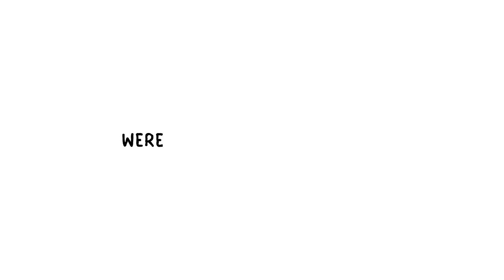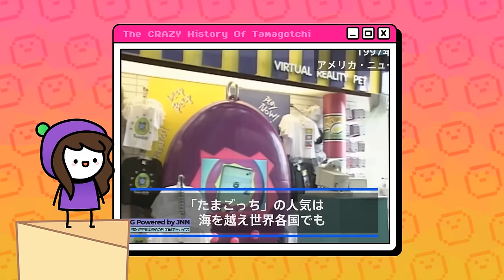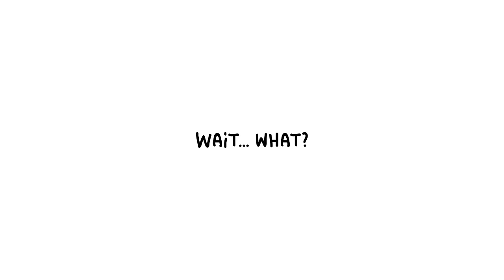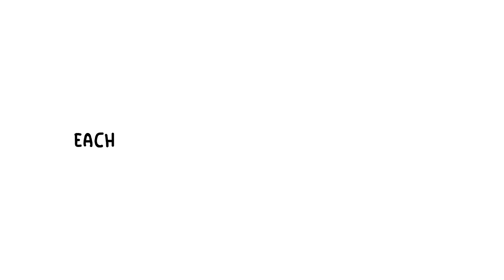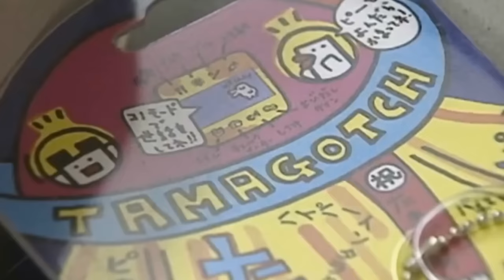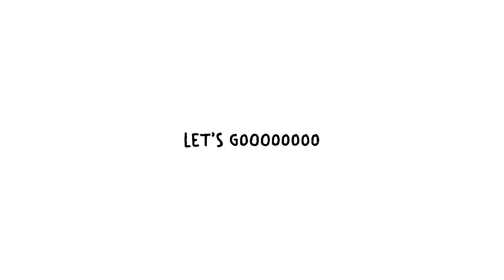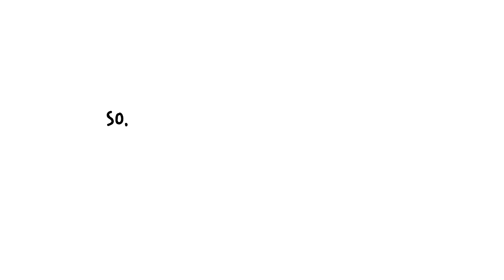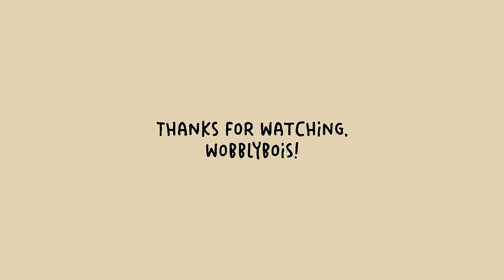Every Kid Wanted a Tamagotchi: The Digital Pet OBSESSION!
Become a WOBBLY BOI:
Jelly Jess MERCH!

Tamagotchi!
These little virtual pets from the 90s took the world by storm. Learn all about how Bandai's tiny digital buddies from Japan became a massive hit, their evolution over the years, and how they impacted a whole generation of kids.

Chapters:
00:00 - Enter the World of Tamagotchi!
00:36 - The Rise of the Virtual Pet!
03:36 - Were Tamagotchis Good or Bad?
04:52 - Lessons of Life and Loss
05:41 - Who Are the Characters?
07:17 - Tamagotchi's Lasting Legacy

Big THANK YOU to my amazing Wobbly Bois:
• George Cahlink III
• Anthony L
• Gianna Guseman
• ABBIE K
• Josie Woahsie
• Aieclakx
• Cynsane

Written, narrated and created by:
JellyJess